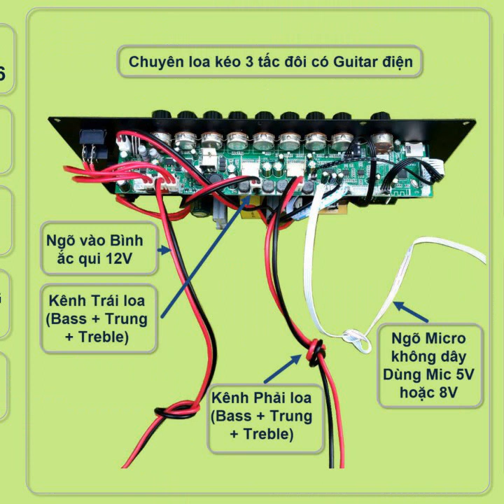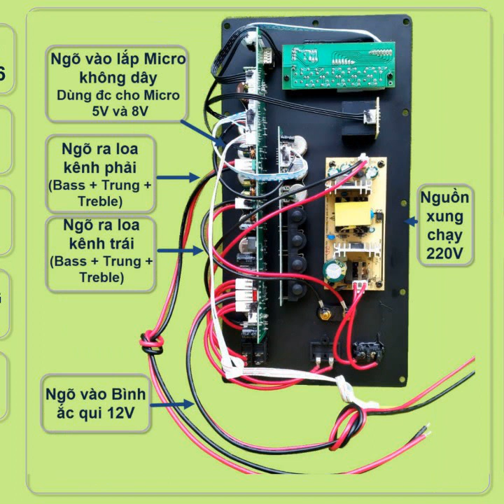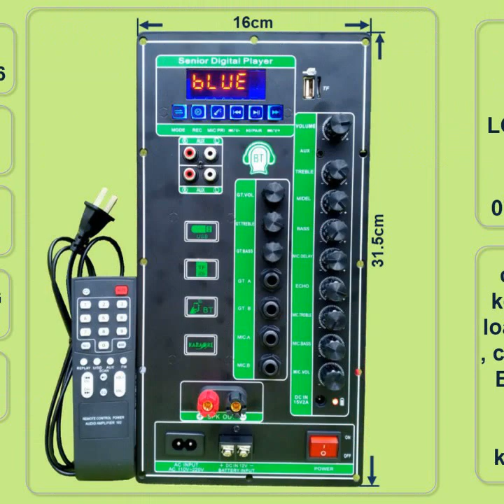combo mạch LOA KÉO 3 tấc đôi BASS MẠNH ÂM THANH CỰC HAY 2 IC CS8676 120W + 120W